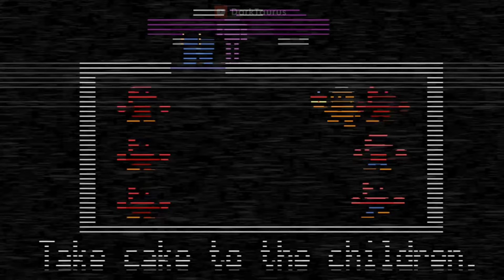The Afton Family Song